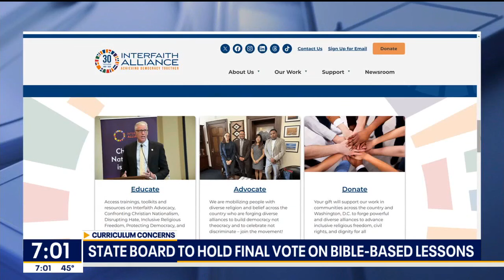Bible study curriculum could get final approval today in TX schools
The State Board of Education will take the final vote today to decide whether to allow bible-specific teachings in elementary schools.